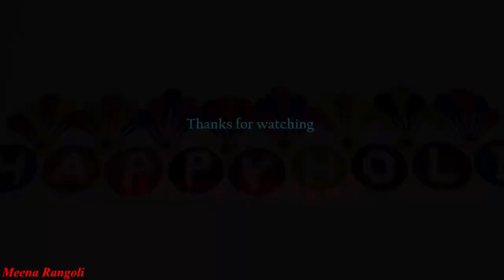Holi Side border Rangoli design- Holi Side border Kolam designs - Holi Rangoli designs